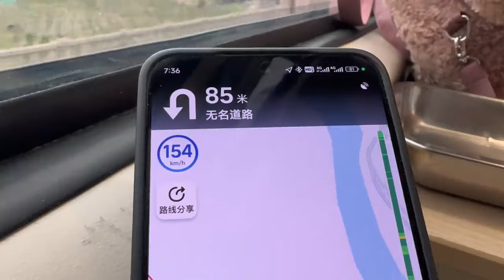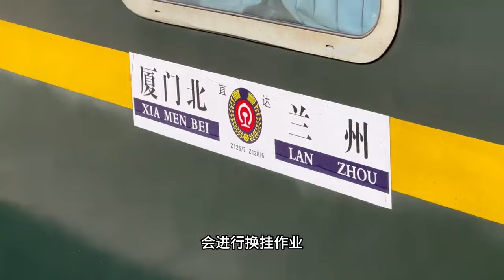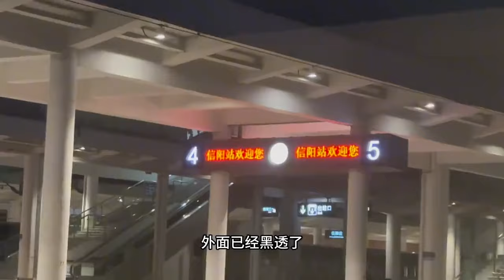连接祖国东南和西北地区最快的绿皮火车，甚至敢压着高铁跑，太猛了！